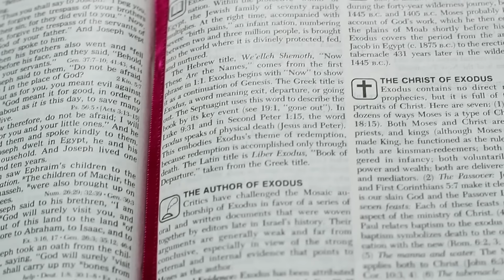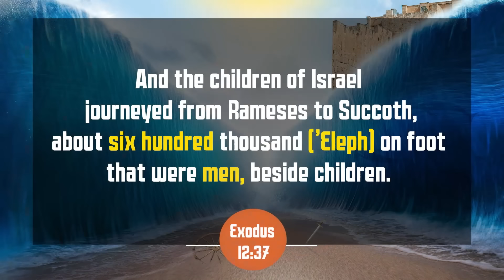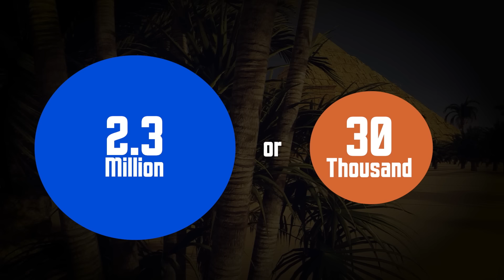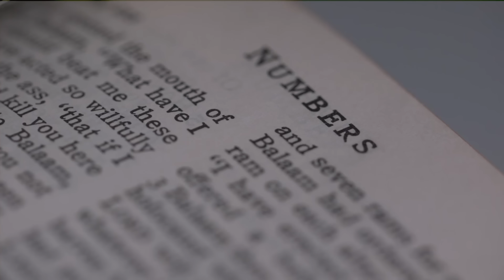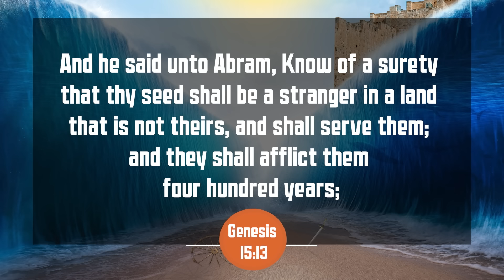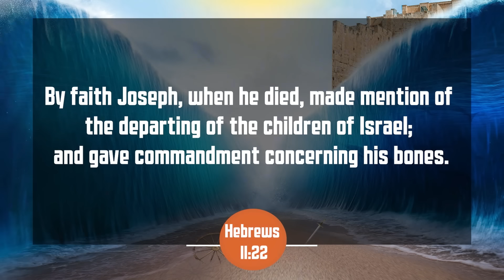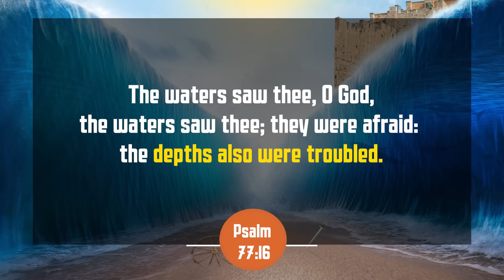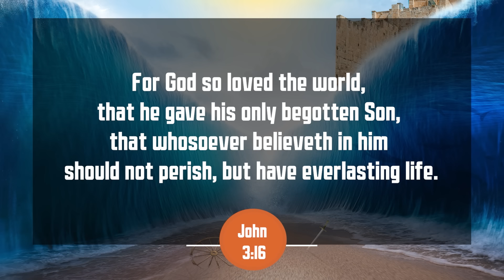Exodus Found: Pastor Jim Scudder explores the Ron Wyatt route 🤠 🚕 🌊 (Part 1)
Part 1 is now online! Join us on a captivating journey as we delve into one of the most intriguing underwater archaeological quests of our time with Pastor Jim Scudder, Jr and the InGrace team. We explore the route of the exodus from Goshen in Egypt to the Red Sea crossing at Nuweiba beach. Based on the original research and discoveries of Ron Wyatt. Come on our Exodus tours to see these sites yourself

Our websites!